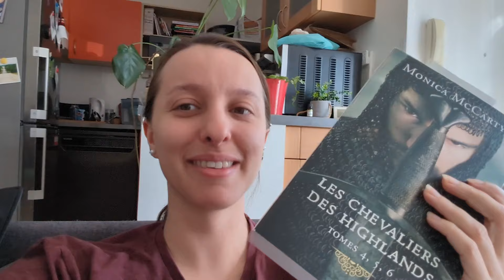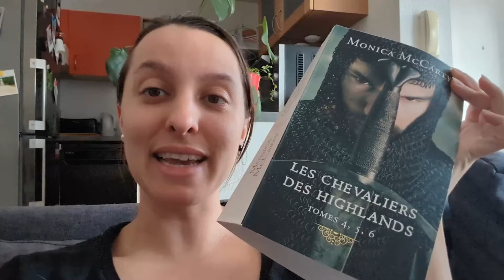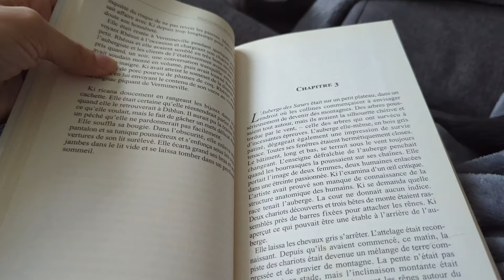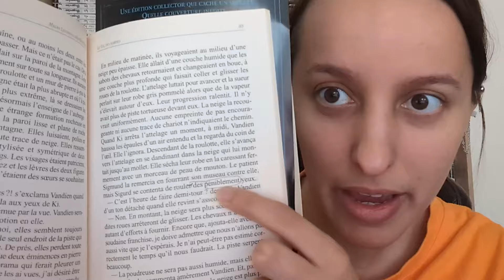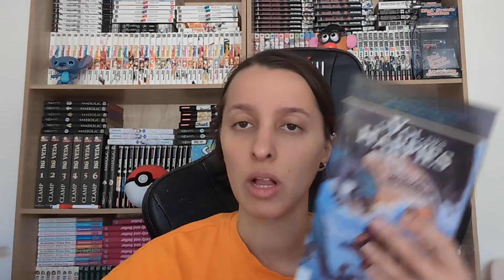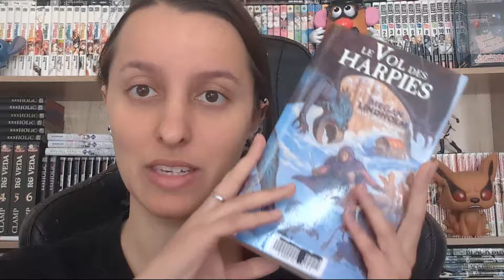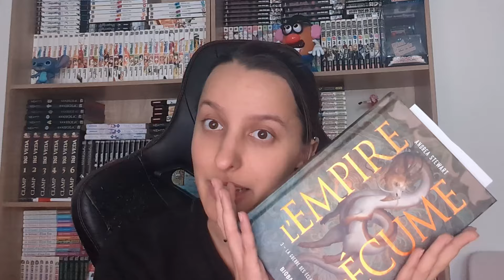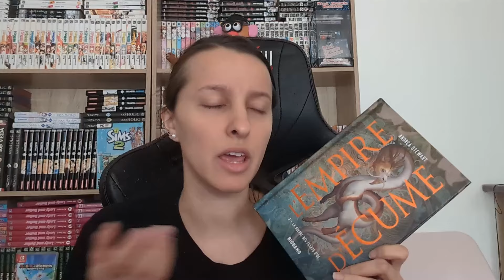Une de mes sagas pref est terminée ! Vlog lecture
Hey, c’est Charly, aujourd'hui, je te présente mon vlog lecture qui couvre fin mai jusqu'à mi-juin !

Lectures du vlog :
L'Empire d'écume, tome 3
Le royaume des inferni, tome 3
La recrue
Le Vol des harpies
Half a soul
En français (âmes miroirs)
The Ex hex
En français (mon ex & autres malédictions)

Tous mes romans

Sacha, tome 1
Artémis, tome 3
Frappuccino, avalanche & plus si affinités
Mystie, tome 2
Asuna, tome 1
O'nora tome 4
Artémis, tome 2
Mystie, sorcière démonologue, tome 1
Lune & Serpent
Artémis tome 1
Mocaccino, bataille de boules de neige & plus si affinités
Roméo vs Juliette, tome 1
Les arcanes de tarot, tome 1
Bad Girl & Binoclard
La maîtresse de la nuit
Opération faux fiancé de Noël
Wedding Games
L'intégrale de Playing
Le tome 1 de Broken Boss
Le tome 1 de Bad Boy & Intello
Le tome 1 d'O'nora
Opération faux petit ami de Noël
(Em)bûches de Noël
The Rose's House
Playing Boss
Qu'est-ce que j'attends pour être heureuse